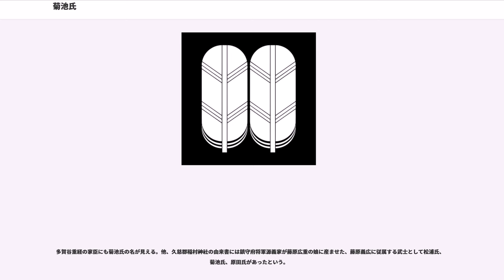菊池氏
菊池氏（きくち し）は、日本の氏族の一つ。本姓を藤原氏とし、九州の肥後国菊池郡（熊本県菊池市）を本拠としていた一族である。明治維新の立役者（維新の十傑の一人）西郷隆盛も菊池一族の末裔と伝わる。
中国の歴史書『三国志』中の「魏志」第30巻烏丸鮮卑東夷伝倭人条（魏志倭人伝）に登場する狗奴国の官・狗古智卑狗（くこちひく）を、その名前より「菊池彦」に通じるとし、熊本県菊池郡や菊池氏との関連を指摘する説がある。平安時代初期に編纂された勅撰史書『続日本紀』には、文武天皇二年五月甲申（698年7月8日）の條に「令大宰府繕治大野基肄鞠智三城」（太宰府をして大野・基肄・鞠智の三城を繕い治めせしむ）の記述がある。また奈良時代の天平勝宝元年十一月三日（749年12月16日）に奈良東大寺が大宅可是麻呂から進上された61名の奴婢を記録した『奴婢帖』の中には「右京四條四坊戸主鞠智足人」の名が見える。平安時代中期の承平年間（931年 – 938年）に編纂された辞書『和名類聚抄』ではこの地名を「久々知」と註していることから、上代から古代にかけてはこの地域は「くくち」と呼ばれ「鞠智」と表記していたことがわかる。康保4年（967年）に施行された『延喜式』によるとすでに「菊池」の記載があることから、この頃までには「鞠智」に「菊池」の佳字を当てていたものと考えられる。

菊池氏は、1019年（寛仁3年）の刀伊の入寇に戦功のあった大宰権帥藤原隆家の孫とされる藤原則隆が肥後国に下向して土着したとして藤原姓（藤原北家）を自称し、各種系図もこれに沿った内容となっているが、1959年（昭和34年）志方正和は公家が残した日記や『源氏物語』を研究した結果、藤原隆家の後裔とするのは仮冒であり、藤原隆家の下で大宰少弐であった則隆の父藤原政則について、肥後国住人と記述されていることをもって、政則と則隆の代1070年ごろ菊池周辺に土着したとする説を発表、この説が現在まで有力とされている。その出自については、太田亮による代々大宰府官を務めた紀姓の地方豪族とする説、鈴木真年による百済王族出身の渡来人である鬼室福信の後裔とする説、さらには、狗奴国の官・狗古智卑狗（菊池彦） 後裔説、古代鞠智（くくち:山の麓の谷から平野へ出る口）族後裔説、源経基の後裔とする源姓説、など多様な説がある。

院政時代全国の在地支配層は、こぞって中央の有力者に荘園を寄進してその庇護を受け、院の武者として勢力を拡大しようとした。4代菊池経宗・5代菊池経直が鳥羽院武者と記録されていることからも、菊池氏がその例に漏れなかったことが推定される。このころまでに菊池氏一族の中に在地名を名乗る者が現れ、菊池氏一族が肥後国の在地勢力として定着拡散して行ったことが分かる。

平家台頭後は日宋貿易に熱心だった平清盛が肥後守に就任するなど、平家による肥後国統制が強化されると菊池氏は平家の家人と化したが、1180年（治承4年）源頼朝が兵を挙げると翌1181年（養和元年）6代菊池隆直は養和の乱を起こして平家に反抗した。隆直は翌年平貞能の率いる追討軍に降伏し、以後、平家の家人として治承・寿永の乱（源平合戦）に従軍したものの、壇ノ浦の戦いにおよんで源氏方に寝返り御家人に名を連ねた。源平の間を揺れ動いたことで頼朝の疑念を招き、隆直への恩賞は守護に任じられた少弐氏や大友氏・島津氏に遠く及ばず、逆に多くの関東系御家人を本拠地周囲に配置され、その牽制を受けた。

8代菊池能隆は承久の乱において後鳥羽上皇方にくみしたため、北条義時によって所領を減らされた。乱後、鎌倉幕府は鎮西探題を設置して、西国の押さえとした。10代菊池武房は元寇に際して、鎌倉幕府から博多に召集され、一族郎党を率いて元軍と戦闘を交え敵を討ち取った。

菊池氏は、伝統的に源平勢力と一定の距離を保ち在地勢力の勇としての意地を見せてきたが、鎌倉幕府に衰えが見られるようになると朝廷とのつながりを深めた。12代菊池武時は後醍醐天皇の綸旨に応じ、1333年（元弘3年、正慶2年）阿蘇惟直・少弐貞経・大友貞宗をさそって鎮西探題北条英時を博多に襲ったが、貞経・貞宗の裏切りによって善戦むなしく鎮西探題館内で戦死した。

武時の遺志は嫡男13代菊池武重に引き継がれ、建武の新政成立後、楠木正成の推薦もあって肥後守に任じられた。武時の武功は高く評価され、その庶子菊池武茂・菊池武澄・菊池武敏等も叙任を受けた。

足利尊氏が建武の新政から離脱し反旗を翻...